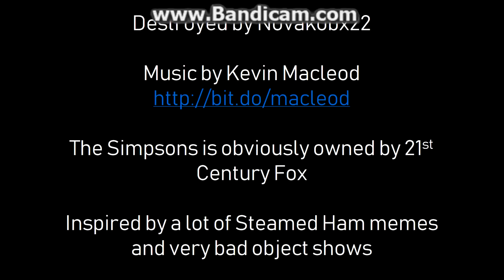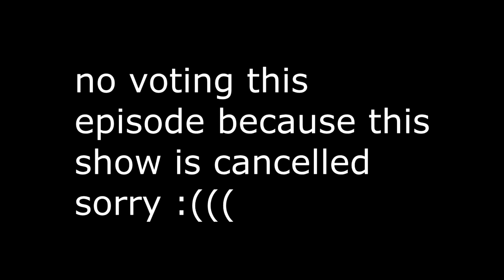Steamed Hams But It's Edited Like a Poorly Made Object Show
In this new exciting object show, new vibrant characters battle for the prize of steamed hams! Who will win? Find out in this episode of Steamed Hams!

Check out the new Novakobx22 website, the new home for new Novakobx22 videos, updates, and more